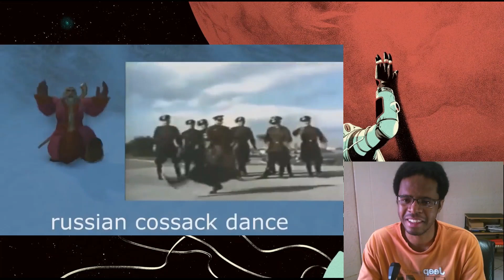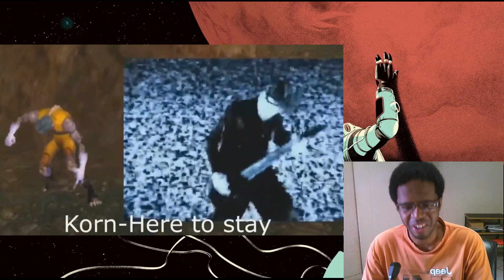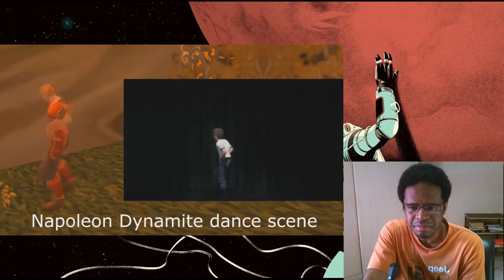|World of Warcraft| Dance Reference | REACTION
The Horde has won this Dance contest from beginning to end! 💯👍😎🔥